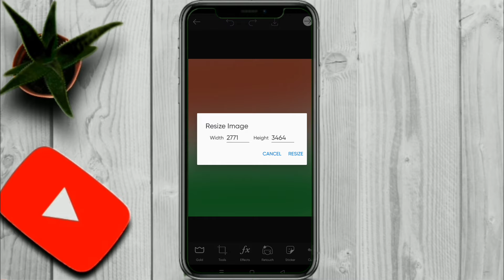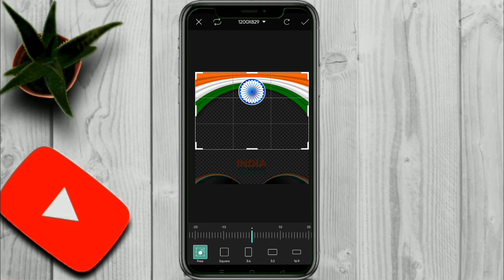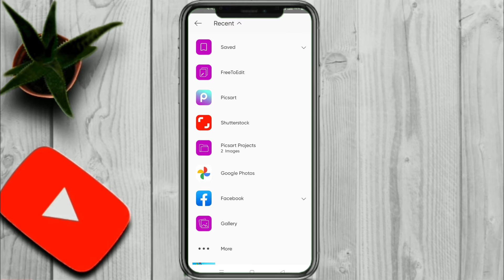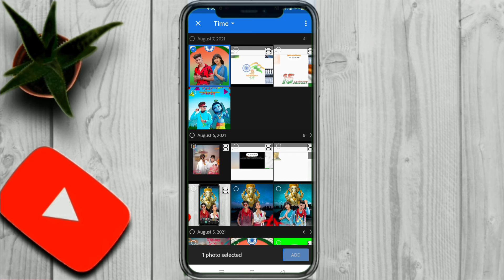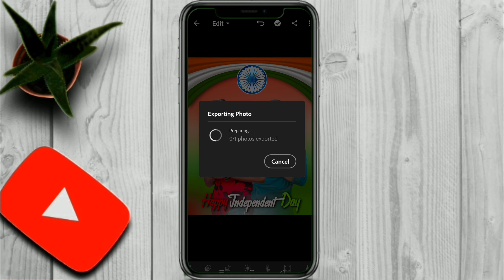PicsArt Happy Independence Day Photo Editing 2021 | PicsArt 15 August Photo Editing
15 August Photo editing | PicsArt Independence day special Photo editing

‼️‼️‼️‼️Hello Guys‼️‼️‼️‼️

So Hello Guys Welcome Back To My Channel Prince Tech So Guys Mai aa Chuka hoo ap logo ke liye ek interesting Video ke saath  so guys ye Video Bahut Hi Special Hone wali Is video Maine ap logo ko btaya hai ki independence day pe Photo Editing kaise kare guys ap logo ko pta hoga ki 15 August ane wala hai or 15 August pe Photo Editing lani bahut jaruri thi so guys agar ap log bhi independence day , 15 August pe Photo Editing Karna Chahte hai to please ye video last tak dekhna so guys 15 August pe or bhi photo editing ane wali hai so guys ap log aisi hi interesting video ke liye tyar rahna

1) PicsArt photo editing
2) Instagram Viral Photo Editing
3) Snapseed Photo Editing
4) PicsArt Background Change Photo Editing
5)Viral Editing
6) Stylish Photo Editing
7) Background Remove
8) Photo Editing
9) 15 August photo editing
10) Creative photo editing
11) Manipulation Photo Editing
12) independence day photo editing
13) PicsArt Independence day photo
14) PicsArt special independence day editing
15) PicsArt 15 August photo editing
16) Republic day photo editing
17) Republic day special Photo editing

15 august photo editing
15 august photo editing picsart
15 august photo editing 2020
15 august photo editing new
15 august photo editing picsart 2020
15 august photo editing kinemaster
15 august photo editing taukeer editz
15 august photo editing vijay mahar
15 august photo editing lightroom
15 august photo editing tutorial
independence day photo editing vijay mahar
independence day photo editing picsart 2020